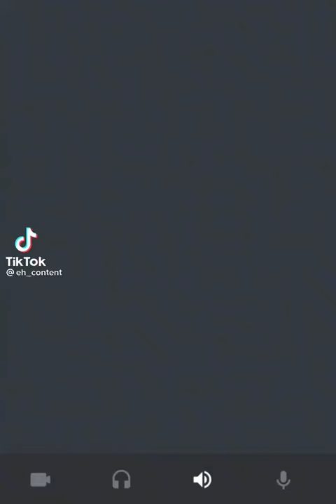Tbhk roasting pt6